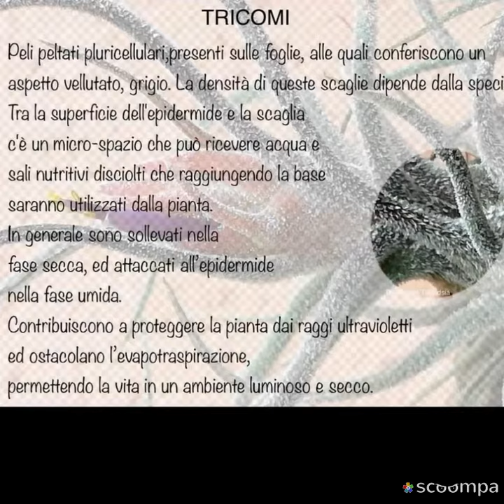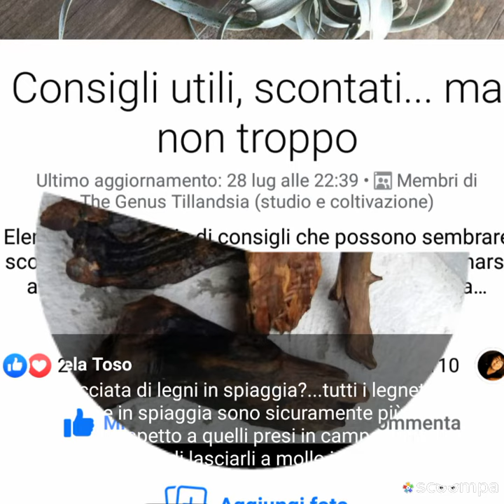I nostri album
The GenusTillandsia è Il 1° Gruppo di Facebook in Italia per lo studio della Tillandsia.

The GenusTillandsia: 1st FB Group in Italy dedicated to the study of Tillandsia.